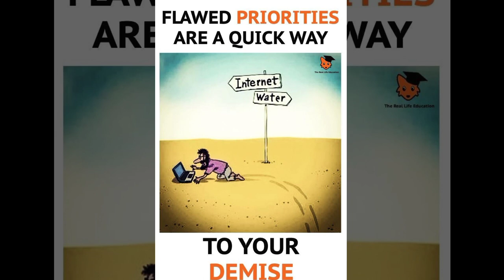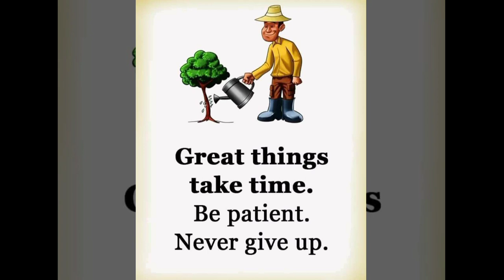TOP MOTIVATIONAL PICTURES WITH DEEP MEANINGS || Rizwan motives Part 39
TOP MOTIVATIONAL PICTURES WITH DEEP MEANINGS || Rizwan motives

Best powerful motivational video - Top 50 Motivational Pictures with Deep Meaning | Inspirational and Motivational Video Episode 32This motivational video includes Top Powerful Motivational Pictures With Deep Meaning | One Picture Millions Words | Today's Sad Reality. These 50 pictures more powerful than words (with deep meaning) will inspire you to be successful in life. These Pictures Speak Louder Than Words. These deep meaning images are painful but true and motivating.

Tags;
Note ▶
✔️ Credits of the images and music used in this video do not go to mine that goes to their respected owners.  Once I receive your message and I believe that you are the proper owner of this content. Then I will discuss it with you and take the action you say.
© This video follows the laws of YouTube.